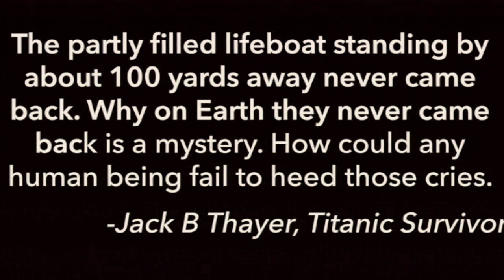01/12/2020 Rescue week 1